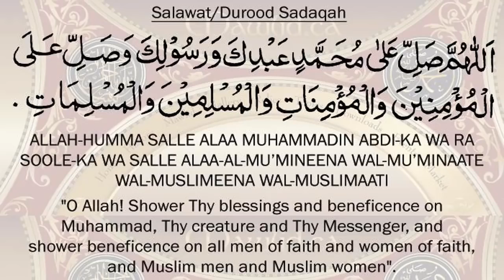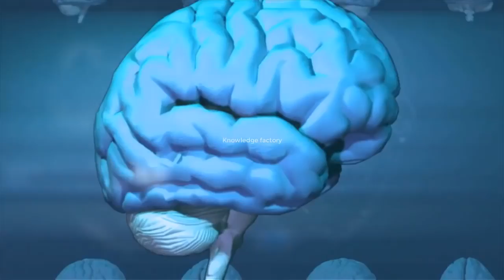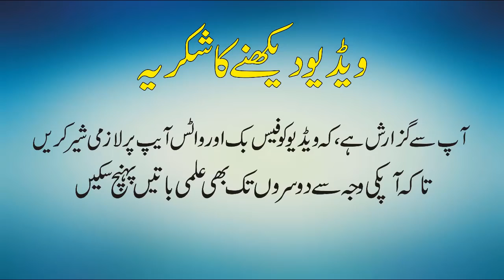Why Dizziness Comes Causes of Dizziness in Urdu Hindi